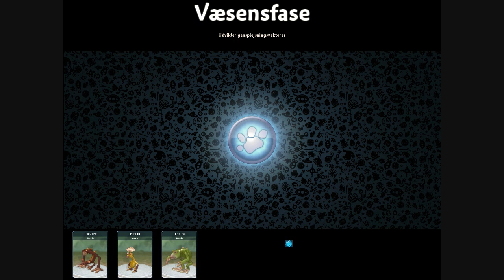Hinza playing Spore (with audio commentary!) 2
Followup! now on land!